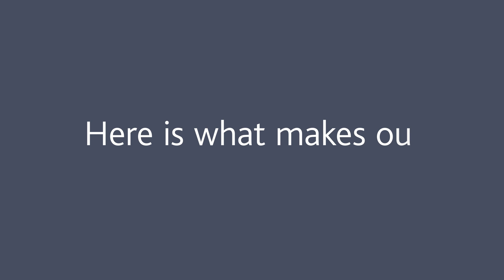Safeguarding energy sector supply chains